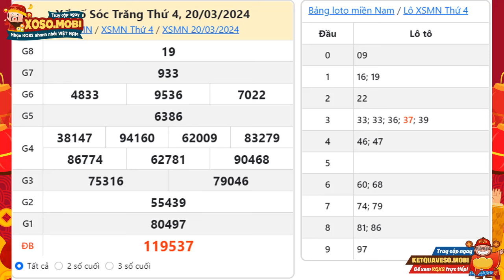Xổ số Sóc Trăng ngày 20 Tháng 3 - XSST - SXST - XSSTR - Xổ số kiến thiết Sóc Trăng hôm nay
Xổ số Sóc Trăng ngày 20 Tháng 3 năm 2024 - XSST - KQXSST - SXXT - XSSTR - Xososoctrang - Xổ số kiến thiết Sóc Trăng hôm nay Thứ 4

Xổ số Sóc Trăng 20/3/2024 - XSKTST  - XSSTR - Kết quả xổ số Sóc Trăng hôm nay Thứ 4

XSST mở thưởng 17h15 thứ tư hàng tuần, được tường thuật nhanh chóng, chính xác trên Xoso.mobi cập nhật từ trường quay. Tại website kết quả xổ số quí độc giả có thể xem bảng kết quả xổ số đài Sóc Trăng chiều tối hôm nay hôm qua, tuần này, tuần rồi, mấy tuần trước, thống kê đầu đuôi và Dự đoán kết quả xổ số Sóc Trăng siêu chuẩn siêu chính xác và hoàn toàn miễn phí.

Hướng dẫn cách dò vé số Sóc Trăng nhanh và chính xác
- Trang Xoso.mobi cung cấp chi tiết thông tin của 20 giải thưởng kèm với lô tô 20 số theo đầu đuôi.
-Trước hết, bạn kiểm tra trên bảng 20 số cuối bên dưới bảng truyền thống Kết quả xổ số miền Nam Sóc Trăng ngày bạn mua,nếu thấy trùng với 20 số cuối của vé số STRANG của mình thì tức là bạn có cơ hội trúng từ giải 20 trở lên.
- Tiếp tục dò dần lên các hàng khác theo bảng chi tiết các giải thưởng xổ số ST, trừ giải 20 và giải đặc biệt thì cần khớp 20 số cuối là bạn đã trúng thưởng, còn lại các giải khác nếu các số còn lại không khớp thì vé của bạn không trùng giải kết quả xổ số STR nào.
Chế độ xem của Xoso.mobi
- Trang có chế độ xem tự động, bạn chỉ cần mở trang tường thuật trực tiếp kết quả XSKT STvào 20h20p, kết quả từng giải sẽ tự động hiển thị.
- Một trang kết quả XS Sóc Trăng cung cấp thông tin trong 20 tuần liên tiếp từ kết quả hôm nay hoặc hôm qua, tuần rồi, và các tuần trước đấy.
Thứ 4 có 20 đài mở thưởng, gồm có: Đồng Nai, Cần Thơ, Sóc Trăng (XSDN, XSCT, XSST).
Ngoài việc xem kết quả trực tiếp, để có thể tham khảo những con số may mắn có tỷ lệ về cao, người chơi có thể truy cập vào dự đoán xổ số Sóc Trăng để lấy gợi ý từ các chuyên gia của chúng tôi.
Tuy nhiên, trong coi và dò xổ số miền Nam đài Sóc Trăng nói riêng và các tỉnh miền nam nói chung tại XSMN, các bạn không tìm thấy trên Xoso.mobi, có thể do một số nguyên nhân sau:

-         Chưa có kết quả xổ số đài Sóc Trăng. (Thời gian mở thưởng: 17h15’ Thứ 4 hàng tuần)
-         Đài Sóc Trăng không mở thưởng.

Cú pháp tìm kiếm: xổ số sóc trăng ngày 20 Tháng 3,xổ số sóc trăng, xsstr, xổ số đài sóc trăng, xs sóc trăng, xs soc trang, xổ số sóc trăng hôm nay, xs st, sxst, xsst,xo so soc trang, xổ số kiến thiết sóc trăng, xổ số sóc trăng ngày hôm nay, xổ số hôm nay sóc trăng, xổ số sóc trăng tuần trước, xổ số sóc trăng tuần rồi, xổ số hôm nay đài sóc trăng,Xổ số Sóc Trăng 20/3, Xổ số kiến thiết đài Sóc Trăng hôm nay Thứ 4, kết quả xổ số sóc trăng, kqxsst, xsst 20/3, sxst 20/3